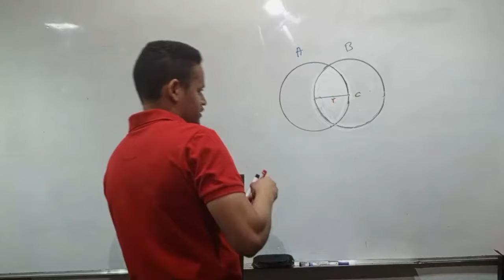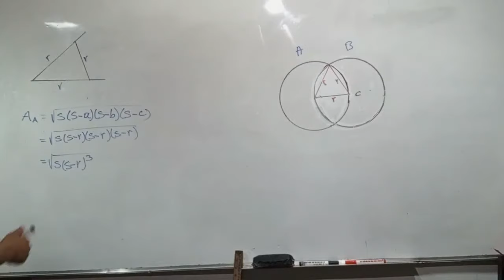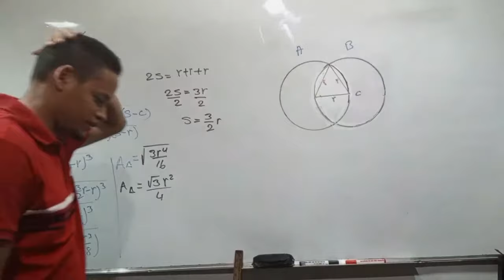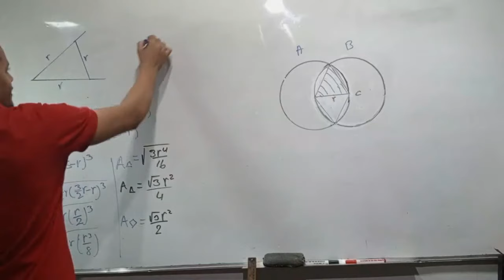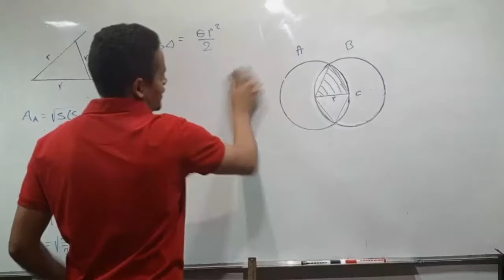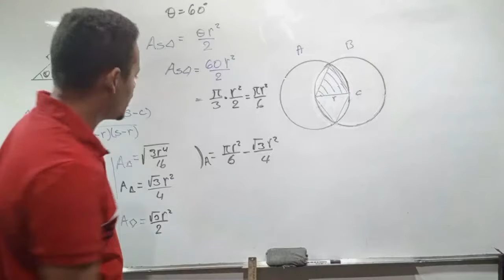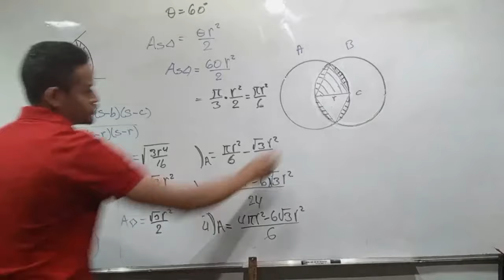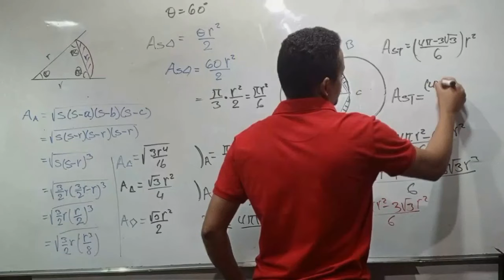Cálculo de área sombreada y comprendida entre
El cálculo del área sombreada entre circunferencias depende de la disposición específica de las circunferencias. A continuación, se presenta uno de los casos comunes:

Circunferencias secantes
En este caso, las circunferencias se intersecan en dos puntos. Para calcular el área sombreada, se deben seguir estos pasos:

Identificar las áreas de cada sector circular: Calcule el área de cada sector circular utilizando la fórmula:
Área del sector = (θ/2π) * πr²
Donde:

θ es el ángulo central del sector en radianes.

r es el radio de la circunferencia.

Determinar el área sombreada: Reste el área del sector más pequeño del área del sector más grande.